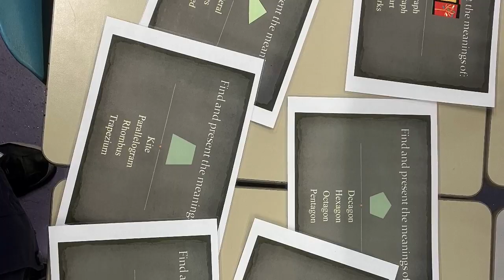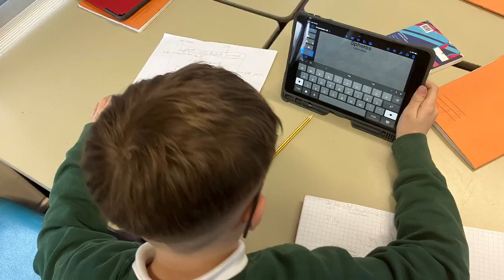Drumlanrig PS P7H 2024 January-Easter